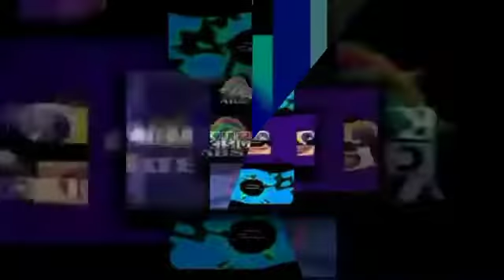scan vs round 1908